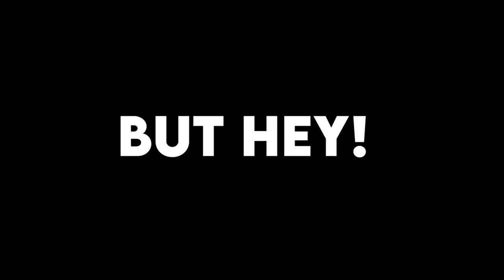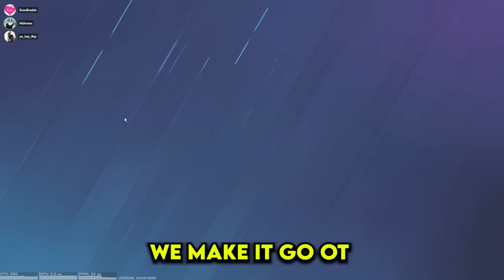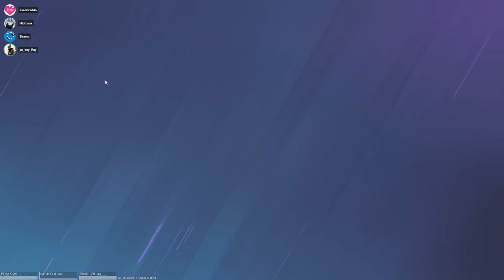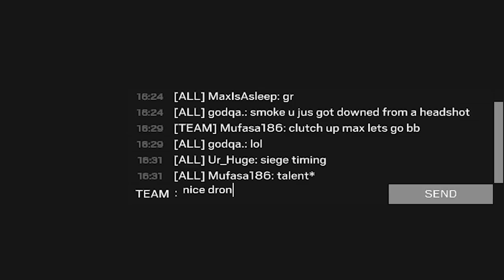The SAFEST FAST PLANT in RAINBOW SIX SIEGE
YOU HAVE TO TRY THIS. Thank you to Ubisoft for sponsoring!

Operation Commanding Force is in full AMARU swing. Ranked 2.0 is back and easier than ever to reach champion. We are grinding ranked with the best strats imaginable. The new attacker Brava has been released along with Mouse Trap to counter mouse and key on console. Enjoy these funny moments and strats as we safely plant on Kanal through the window. Enjoy the big brain power from Evan Braddock and YoBoyRoy.

How to get my charm:
1. Link your Ubisoft account to Twitch account
3. The charm will automatically appear in your inventory on siege shortly

WHAT I USE:
Mouse and Keyboard: G Pro Wireless, Ducky One Mini 2 with silver switches

SENSITIVITY:
PC: vert 14, horizontal 14, ads 63, dpi 400
PS4: vert 53, horizontal 60, ads 36, deadzones 5
XB: vert 36, horizontal 42, ads 40, deadzones 5